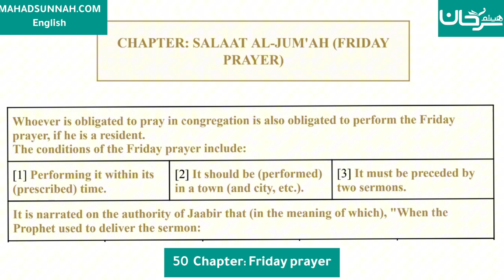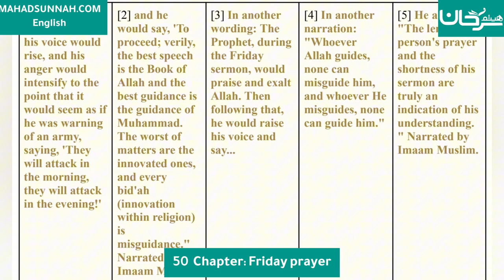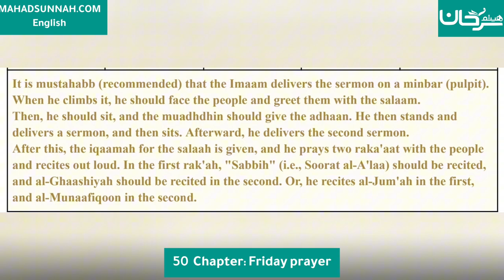Fath al-Mu`īn Fī Taqrīb Manhaj al-Sālikīn - 50 Chapter: Friday prayer